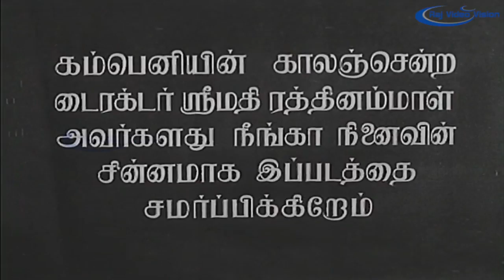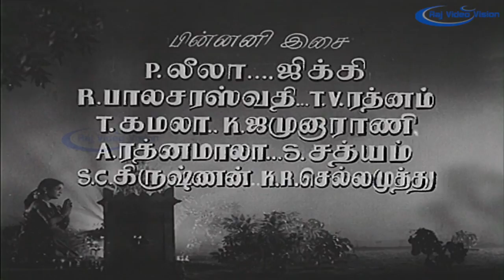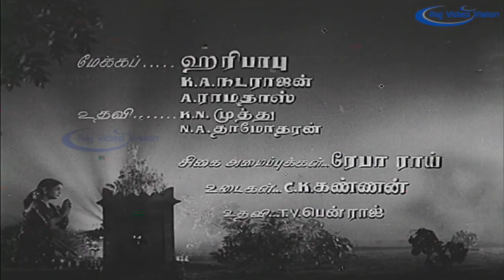Mangaiyar Thilakam Full Movie Part 1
Mangaiyar Thilakam (English: Crown Among Women) is a 1955 Indian Tamil-language drama film directed by L. V. Prasad. The film was produced by Sripadhashankar under Vaidya films and stars Sivaji Ganesan and Padmini in the lead roles, while M. N. Rajam, S. V. Subbiah, K. A. Thangavelu and K. Sarangapani play pivotal roles. The film's soundtrack and background score were composed by S. Dakshinamurthi, while the lyrics for the songs were written by Kannadasan, Puratchidasan and Maruthakasi.

Directed   L. V. Prasad
Produced   Sripadhashankar
Written   Valampuri Somanathan,G. Ramakrishnan,D. Nagalingam (dialogues)
Screenplay   L. V. Prasad,Sadasivabrahmam (story adaptation)
Story   Vahinchya Bangdya by Shantaram Athvale
Starring  Sivaji Ganesan,Padmini
Music   S. Dakshinamurthi
Cinematography PL Rai
Edited   NM Shankar
Production
company  Vaidya Films
Country  India
Language  Tamil